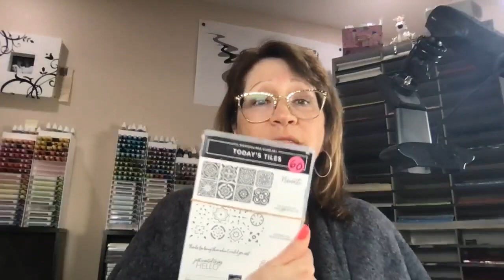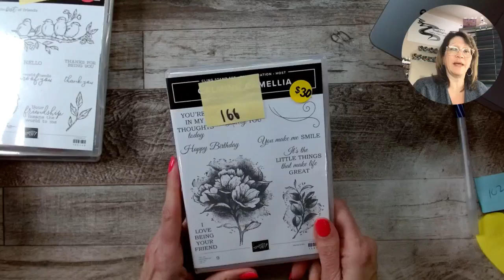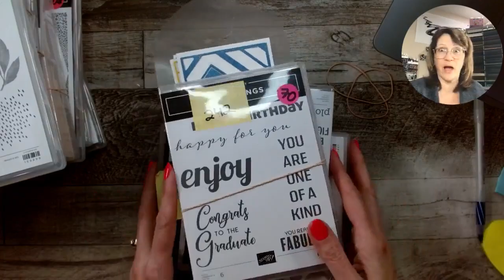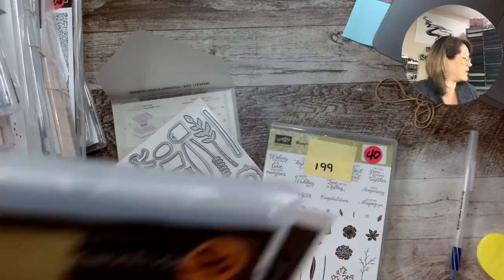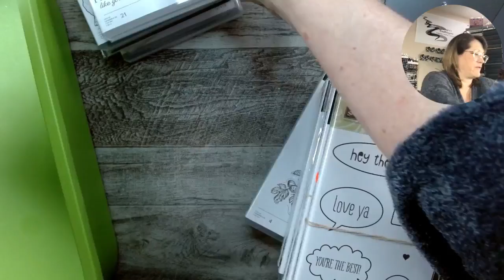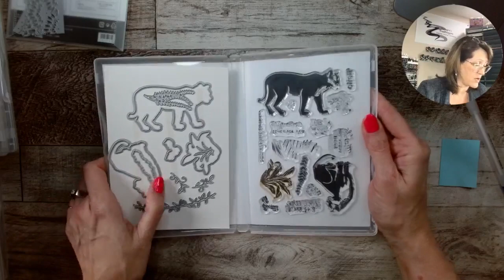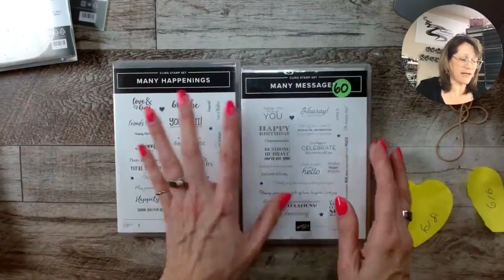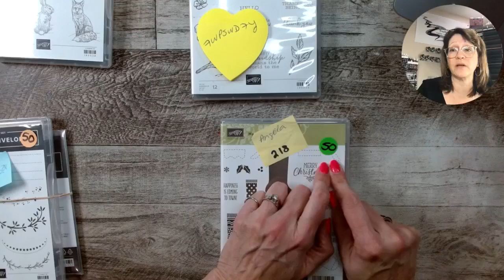Virtual BOGO Sale, April 18, 2023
Check out the deals!